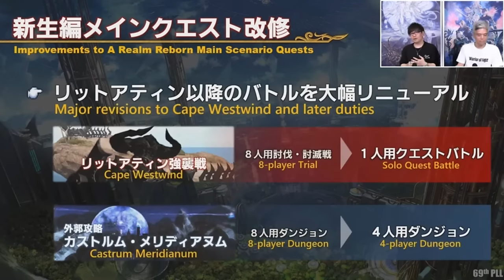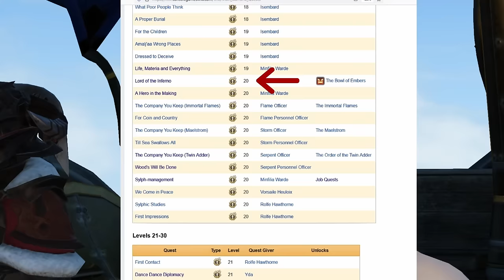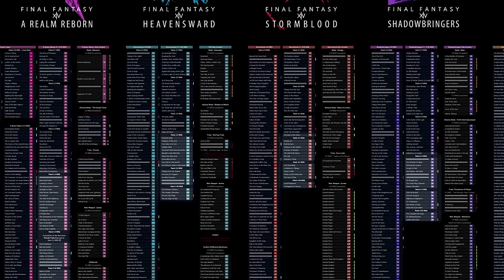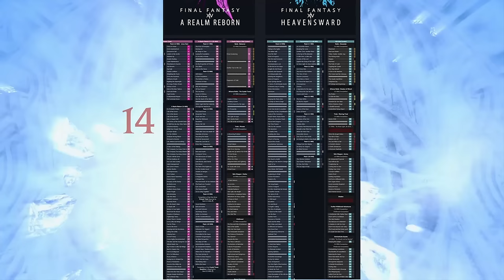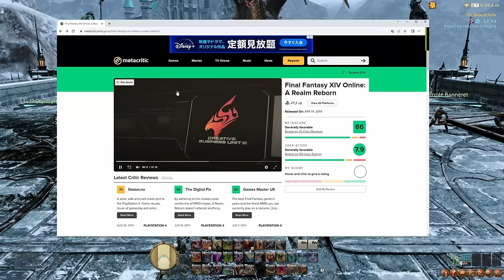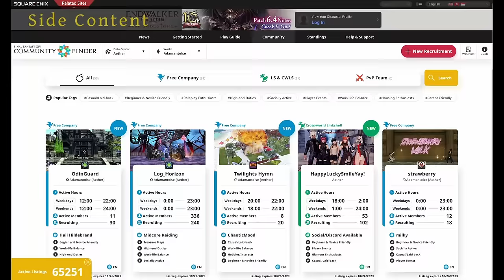Why Do So Many People Hate A Realm Reborn? | A Story Analysis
An unnecessarily deep dive into the story problems that plague the base game of Final Fantasy XIV. This video contains spoilers for A Realm Reborn and the 2.x patches.

ReShade used:
Pyroshader from @Pyromancer

Special thanks to:
Luminous Nova for pushing me to actually finish this and
@AlZahard (check out his videos!) for audio help and final suggestions.

Credits:
Going Straight to Ganon in Breath of the Wild (3 Hearts and Bad Gear) - @247MrNiceguy
The Warden has been captured [party comments] | Dragon Age: Origins - @DanaDuchy
Dragon Age: Inquisition - Judgment of Alexius (all options) - @FluffyNinjaLlama
Astarion about your stupid, STUPID choices | Baldur's Gate 3 - @nonoialbinoi
Mass Effect 3: Original Endings Side-by-side - @coreytheiss
Producer/Director Naoki Yoshida's Emotional Closing Speech at FFXIV Launch Event - Eng Sub - @aqueliachan
FINAL FANTASY XIV - Emissary of the Dawn (Playing as Alphinaud!) - @DashAlmeho@DashAlmeho

Timestamps:
The Introduction 0:00
The Story - 03:01
The Characters - 14:36
The Patches - 31:09
The Players - 35:25
The Devs - 42:42
The Conclusion 50:05